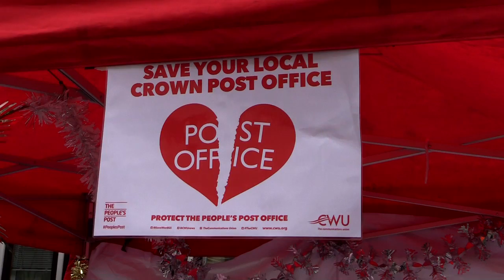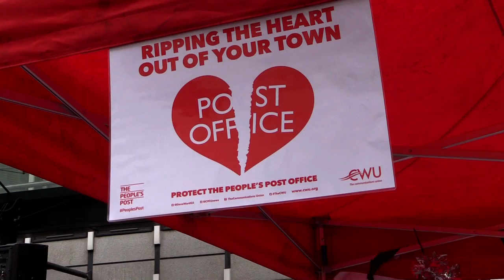Post Offices strike to save the People's Post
Crown post offices are being privatised and franchised out into small areas in shops like WH Smiths - the latest bonkers idea from a Government who are destroying a post system that has lasted for 500 years. Postal workers have great ideas for modernising post offices and generating revenue - including turning them into "people's banks" - but the Government are refusing to negotiate or talk, so postal workers have been forced into a 5 day strike (complete with reindeers, snow and Father Xmas). If crown post offices close in January, more strikes will follow - and maybe the rest of us need to think about occupying them to stop them closing.